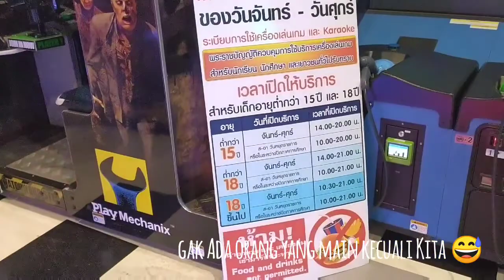DAILY LIFE | TINGGAL DISINI HARUS BIASA JALAN KAKI KEMANA-MANA | BELI JAJAN DAN MAKAN DILUAR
Sawadeeka,

Vlog Kali ini aku mau ke pasar bentar, skalian makan malam di Mall deket rumah. Jam pulang kantor tuh di Bangkok ttp macet persis kayak di Jakarta.

Kobkhunka 🙏